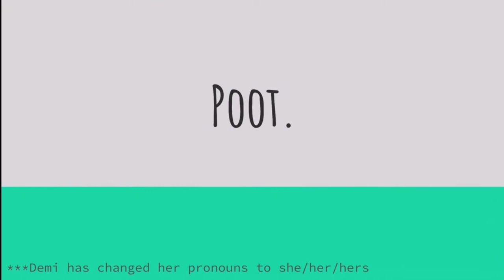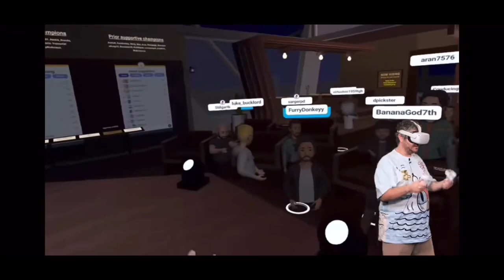H3 Podcast Hilarious Clip Compilation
Compilation of clips from the H3 Podcast